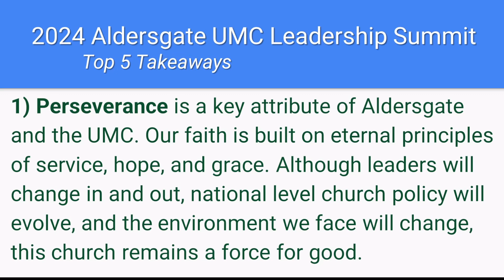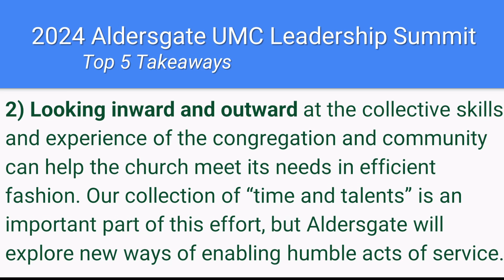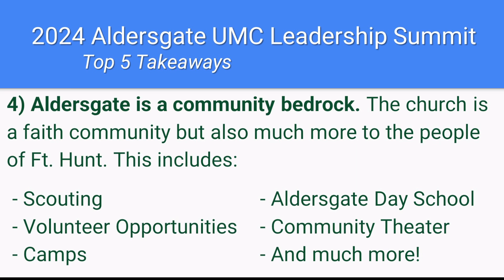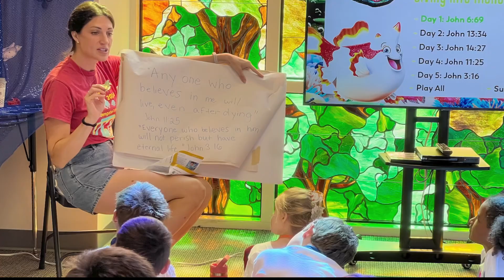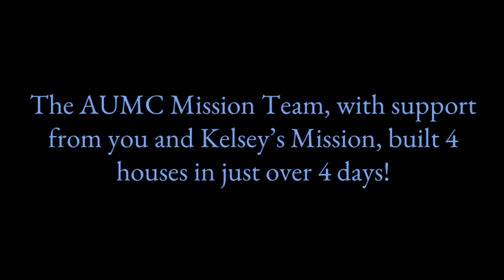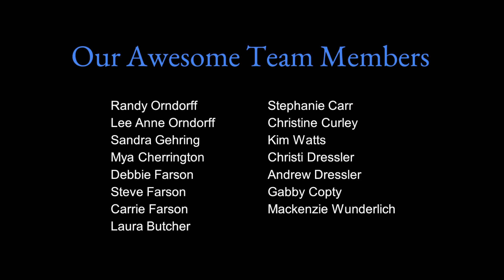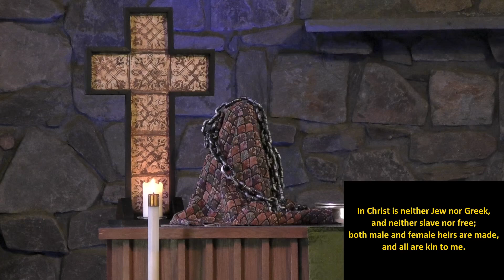Aldersgate UMC, 11:00am Sunday Worship Service, August 4, 2024. REBROADCAST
Welcome to Aldersgate UMC! We are glad you have chosen to worship with us today. This Sunday Pastor Randy will bring us the next message in our sermon series on the idea of God's redemptive work in our lives. Join us this Sunday as we learn more about the redemption story of Joseph.

"My Redeemer Lives" Summer 2024 Sermon Series | Aldersgate United Methodist Church | CCLI License # 2987967
Image(s) used under license from Shutterstock.com and/or Canva.com.

Your generosity makes our ministries possible, helping to fulfill our mission to courageously live God’s unconditional love, serve others, and make disciples.